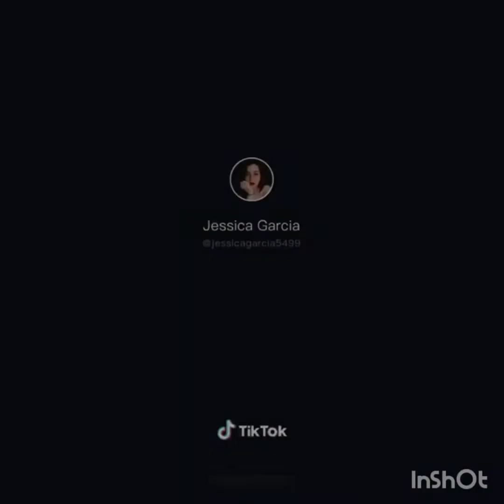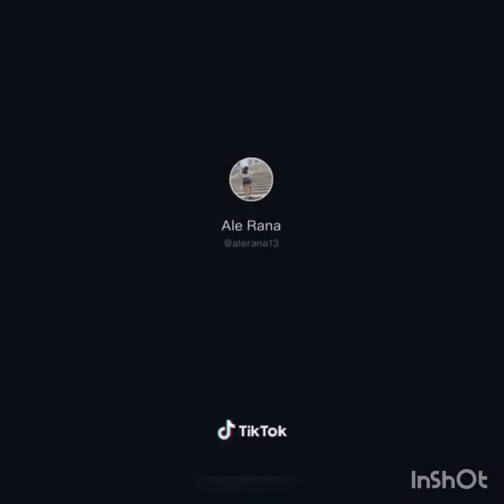Los mejores duetos de tik tok con BARBARA DE REGIL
RECOPILACIÓN  de los mejores duetos de tik tok con bárbara de regil

TE REGALO UN CODIGO DE PROMOCIÓN PARA QUE COMPRES EN WISH: CBNRLWQX

PUEDES USARLO EN CUENTAS NUEVAS O DESPUES DE 30 DIAS SIN HABER REALIZADO ALGUNA COMPRA.

UNA PELÍCULA QUE TE PUEDE GUSTAR

EL CLUB DE LAS 5 DE LA MAÑANA: MEJORA TU VIDA - - -

LA TAZA MÁS BONITA DEL MUNDO